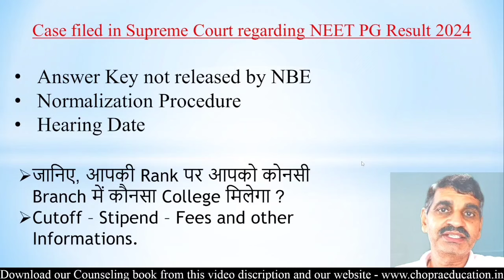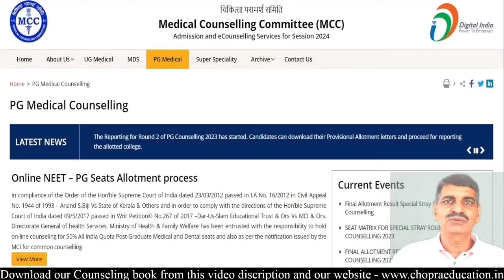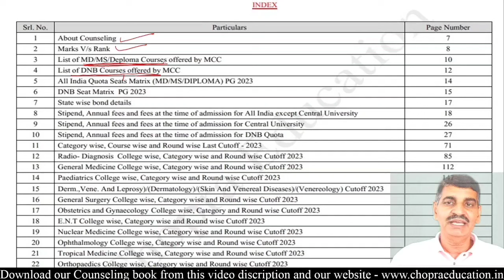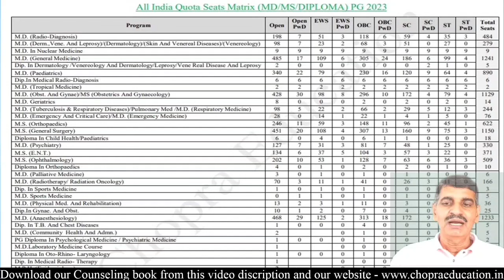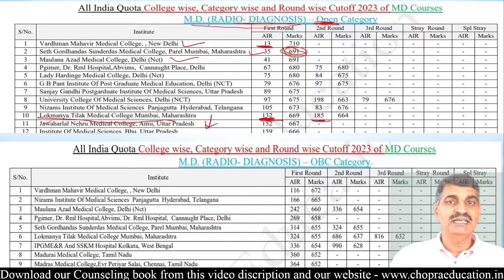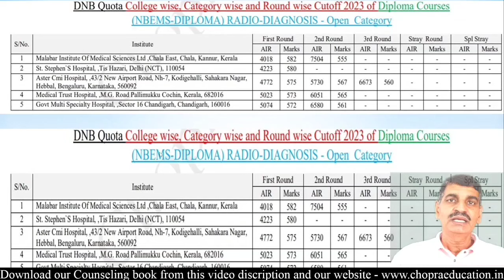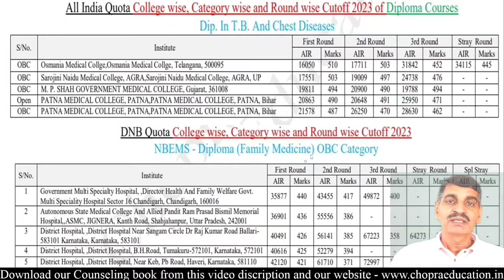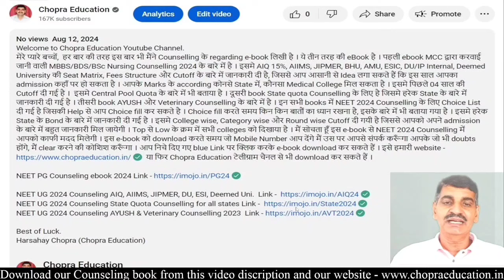Case filed in Supreme Court regarding NEET PG Result 2024 !! क्या है Matter and Next hearing date?